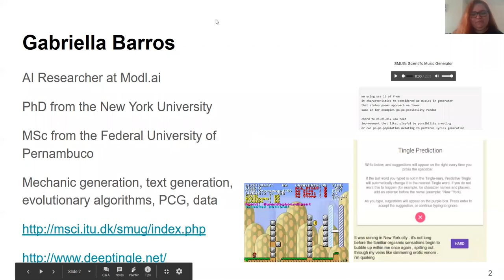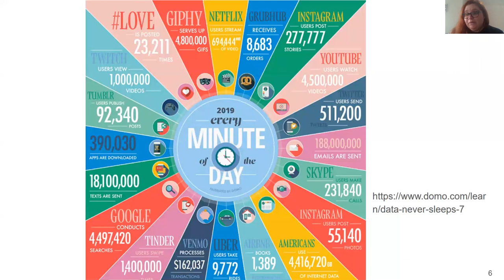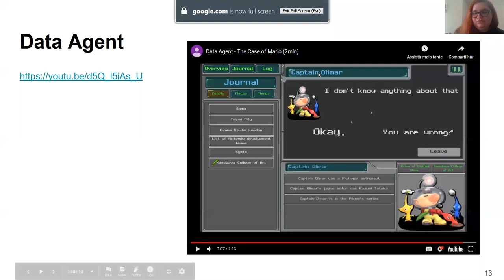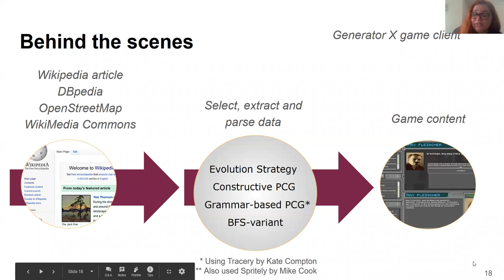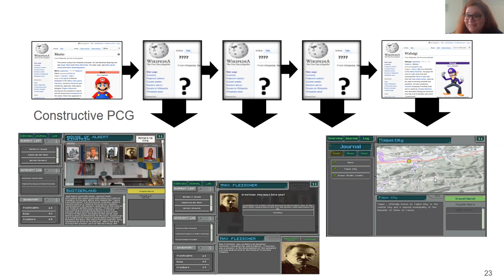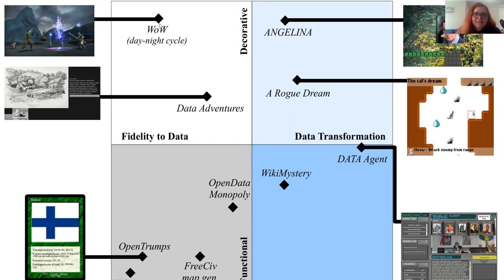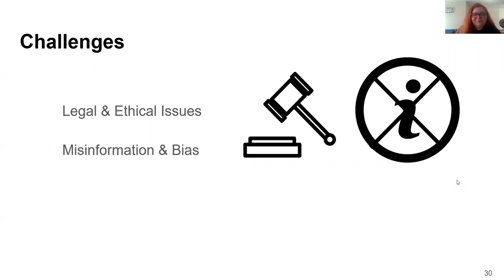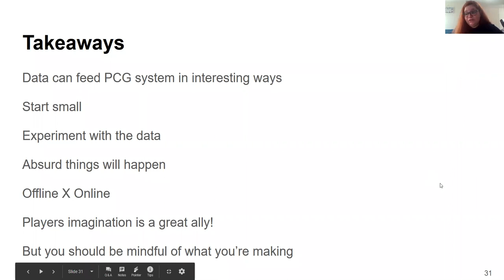The Magical (and Absurd) World of Open Data-Based PCG by Gabriella Barros [Day 1]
Gabriella Barros' lecture at the Advanced Topics in Procedural Content Generation Summer School 2019.

Abstract:
Procedural content generation often relies heavily on human knowledge. The increase in availability and variety of datasets encouraged the use of open data as a source of information and inspiration to automatic content generation. Data games use (open) data to automatically generate game content, leading to interesting juxtapositions of information, gameplay, and visualizations. This talk will cover methods to interact with and transform data into game content, how different data types and content types can affect a final result, and the pitfalls and advantages of using open data into a product.